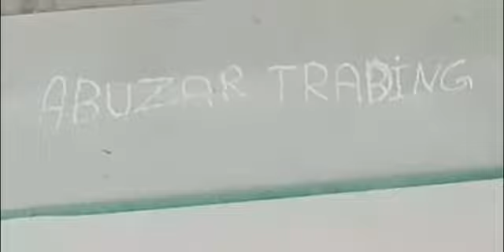how to writing on mirror and designing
Product Description

210pcs 350w electric die grinder mini rotary tools kit

TSL-25 Rotary tool kit

Voltage,input/output

220V

Power

120W

Frequency

50/60HZ

Chuck diameter

3mm

0-30000rpm

Machine weight

0.86kg